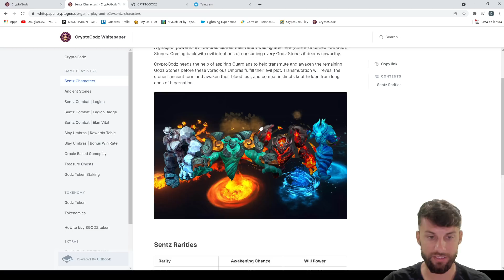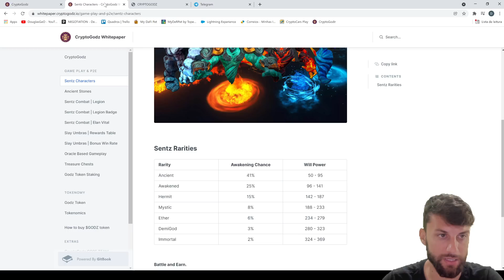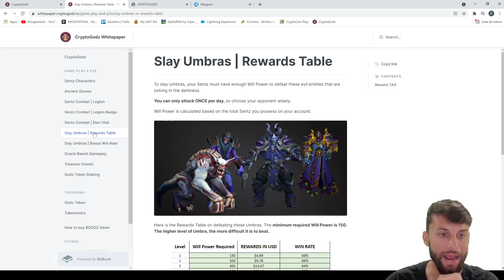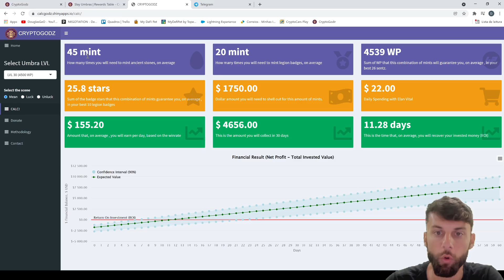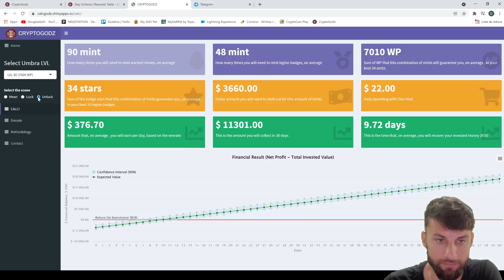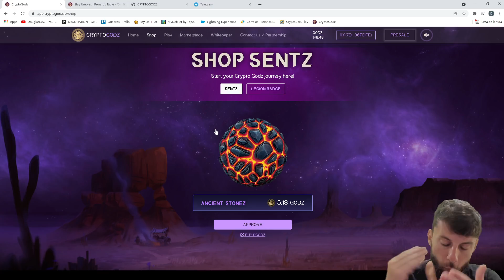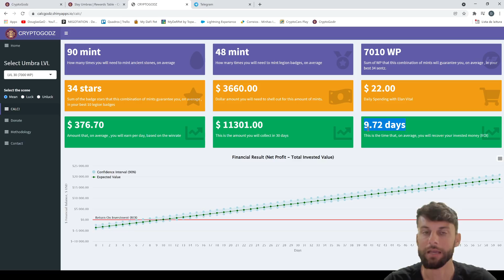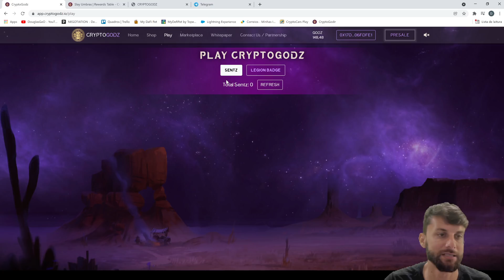Calculadora Completa Crypto Godz - ROI + Investimento Mínimo e Máximo - Como Otimizar o Lucro